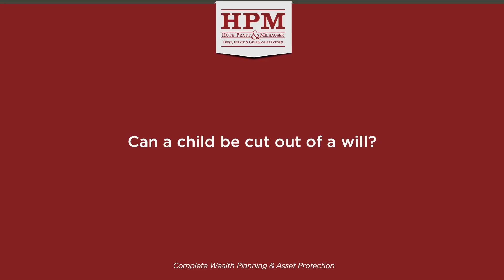Can a child be cut out of a will?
Can a child be cut out of a will? 312 Boca Raton, Florida 33431

A child can be cut out of a will. In the State of Florida, there is no requirement or legal requirement for a parent to devise their probate assets to their child. However, it is important to note that, if the child is a minor, meaning under the age of 18 years old, that the child may have an interest in the homestead property of the decedent.